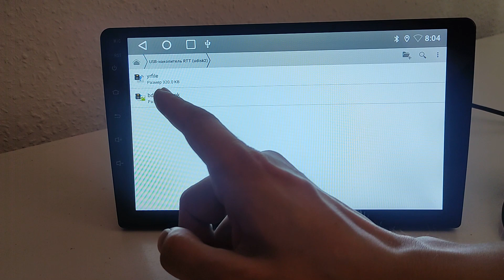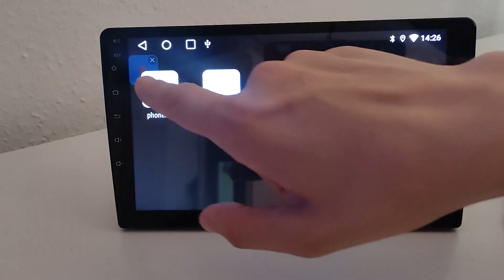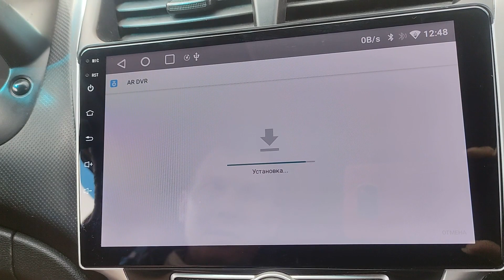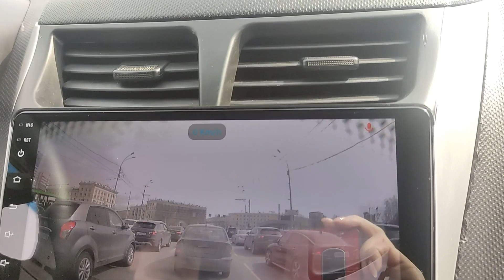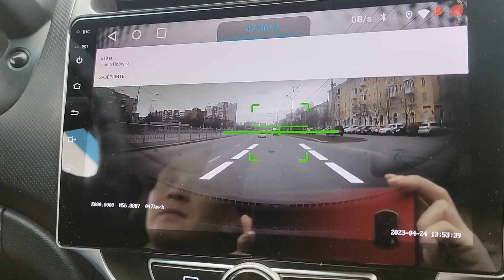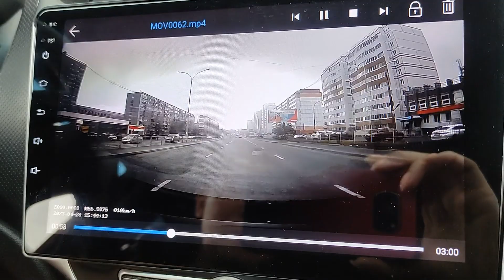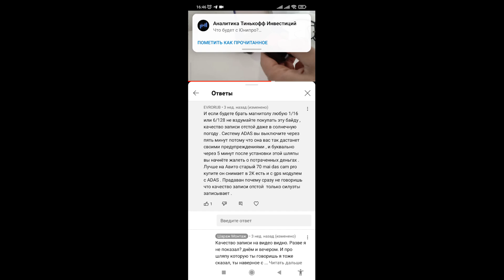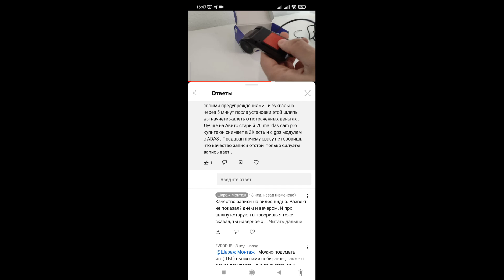Бюджетный регистратор для андроид магнитолы с минимальными функциями ADAS Оптимальное соотношение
Сегодня в обзоре регистратор для магнитолы андроид, который рекомендовал мне мой поставщик. Регистратор простенький, но работает отлично, в светлое и тёмное время суток.
Если регистратор вам понравился и вы хотите его получить пишите на сайт или на Авито

Купить нашу магнитолу, в том числе с увеличенной памятью вы можете